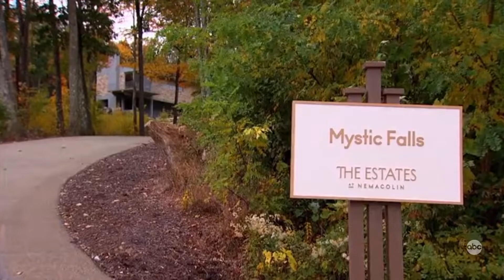The Bachelor Matt James | Premiere | Night 1 Recap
Season 25 of The Bachelor is out featuring Matt James, 10/10 would recommend. This is a recap or some sort of commentary, you can follow along with because we have pictures with names. Your welcome.  I really like goats.